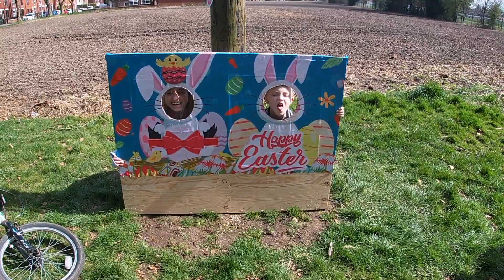Hiring out a field for a gigantic Easter egg hunt...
In todays video we show you our jam-packed easter weekend: from Easter egg hunts organised by some volunteers to find the most little chickens, to organising our own Easter egg hunt on a gigantic field. We would like to thank everyone for buying us our yummy Easter eggs and gifts.
later on, we also take a look at all the baby animals on a farm and finish the weekend off with a BBQ!

We make family friendly PG clean content which includes vlogs, challenges, pranks, surprises, travel, celebrations, hauls, comedy and much more, thanks for your support :)